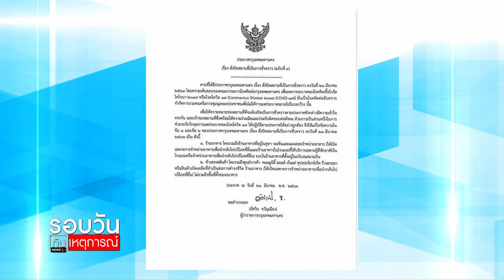กทม.ประกาศ ฉ.3 ปิดห้างสรรพสินค้าทุกประเภท : รอบวันทันเหตุการณ์ (13.00น.) 22-03-63